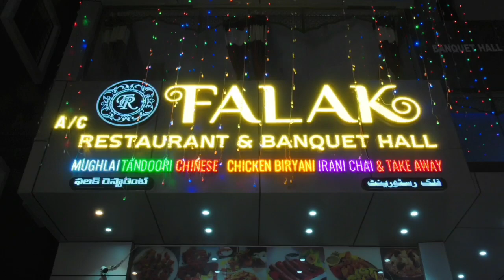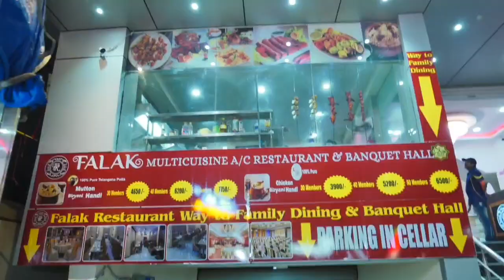Bandi Sanjay ko Bandi pe Bhijatay aur Revanth Reddy to Pipila hai Says TRS MLA D. Nagender Huzurabad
Bandi Sanjay ko Bandi pe Bhijatay aur Revanth Reddy to Pipila hai Says TRS MLA Danam Nagender on Huzurabad election